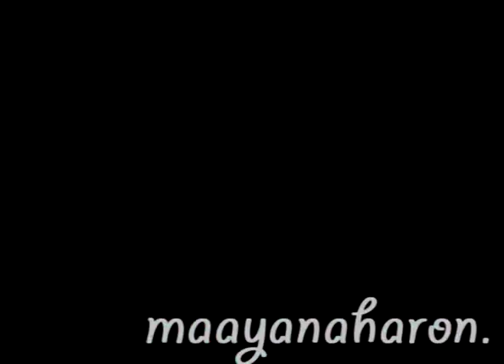Rincon de Luz.